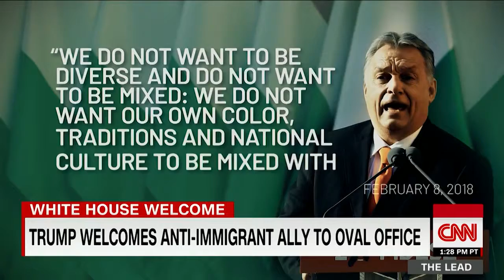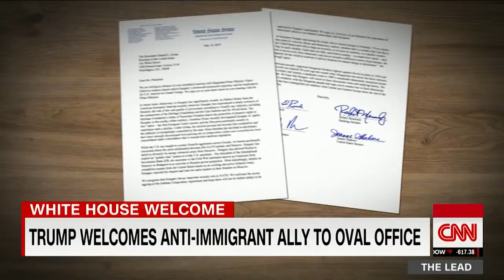Trump praises controversial Hungarian leader shunned by Bush and Obama